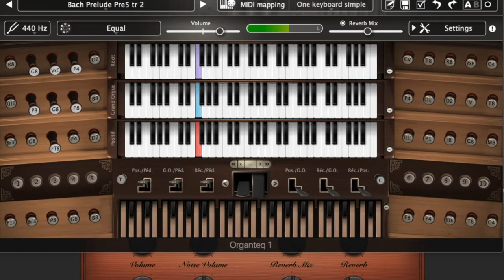Organteq soundtest Bach Pastorale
Testing my new Organteq registration. I like the Organteq sound, gives many possibilities to sounds one can not get with sampled organs.